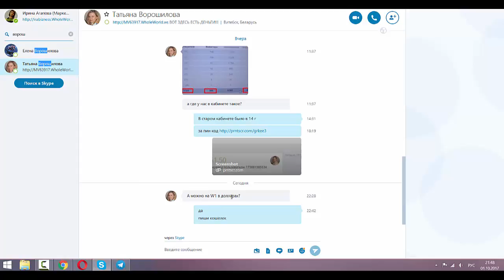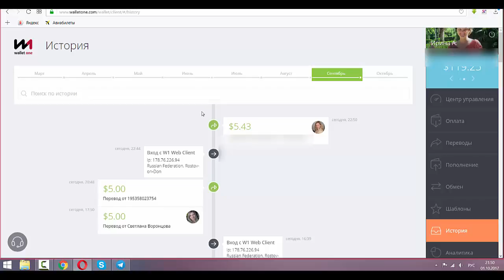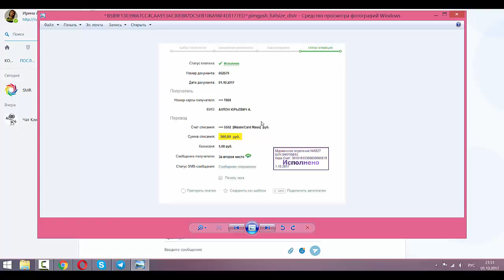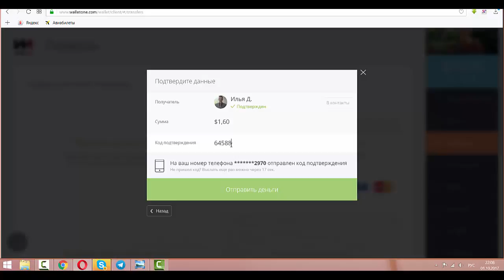Отправление денежных призов после розыгрыша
Кто еще хочет участвовать и получать денежные переводы в проекте Всем Миром-прошу